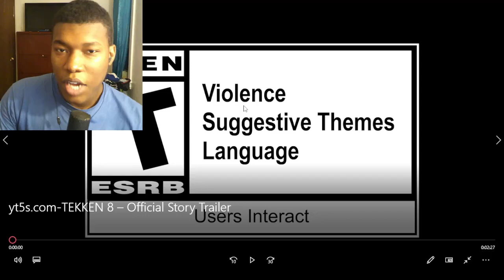TEKKEN 8 – Official Story Trailer REACTION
TEKKEN 8 – Official Story Trailer